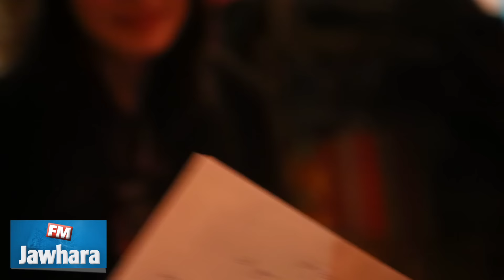راديو جوهرة تحتفل بالمولد النبوي الشريف بالقيروان